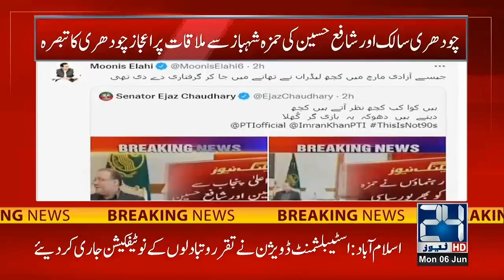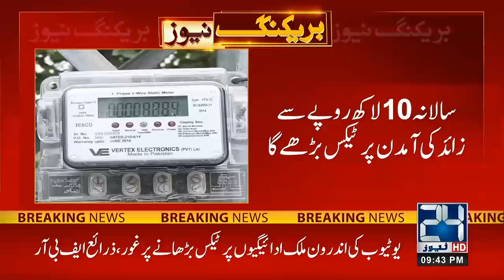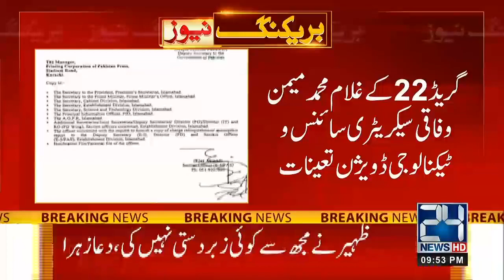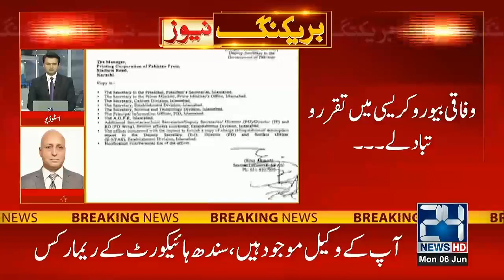9pm News Bulletin | 6 June 2022 | 24 News HD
9pm News Bulletin | 6 June 2022 | 24 News HD

24 News HD is one of the leading news channels of Pakistan bringing you the latest current affairs from Pakistan and around the world.  Live National Assembly and Senate Session.